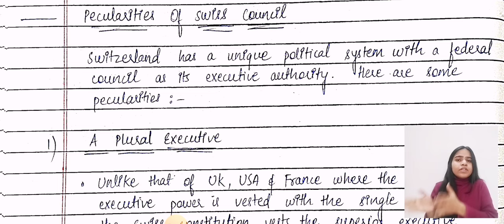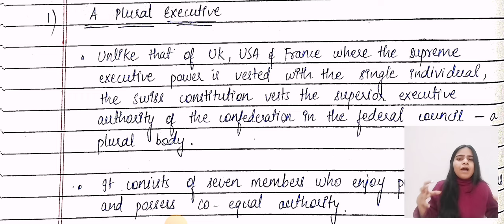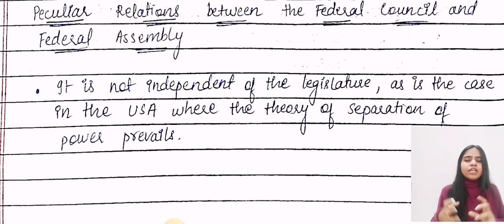Executive of Switzerland | Swiss Executive explained | Comparative govt & politics | BA |Pol science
In this video I have covered about the executive of Switzerland of Subject comparative government and politics of BA

Executive of Switzerland | Swiss Executive explained | Comparative govt & politics | BA |Pol science | Executive of Switzerland explained | Notes of executive of Switzerland | Switzerland executive explained in hindi